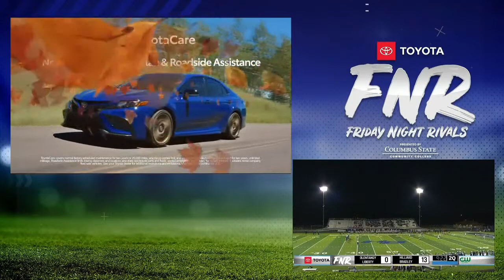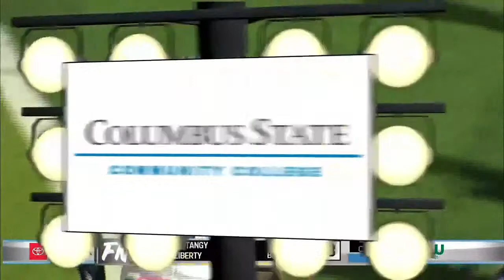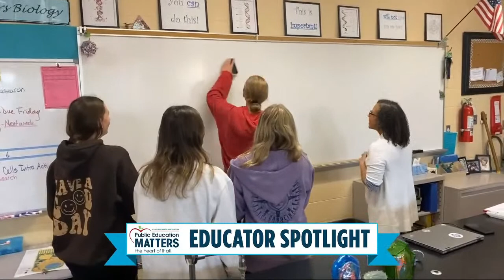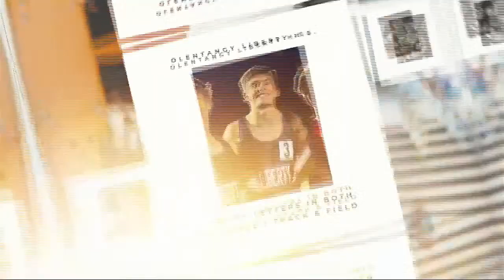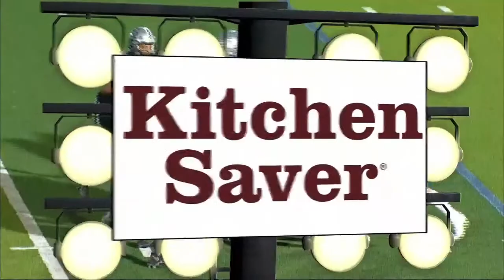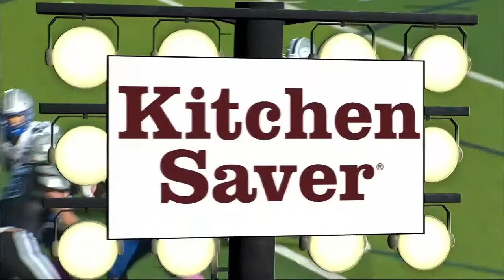Friday Night Rivals: Olentangy Liberty at Hilliard Bradley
Olentangy Liberty heads to Hilliard Bradley in this week's Friday Night Rivals. Watch the game live at 7 p.m. here.